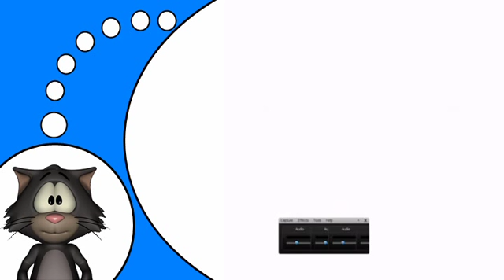تعلم اللغة الفرنسية # GR